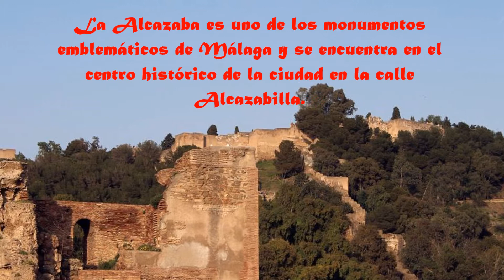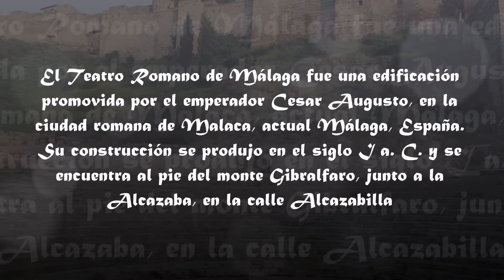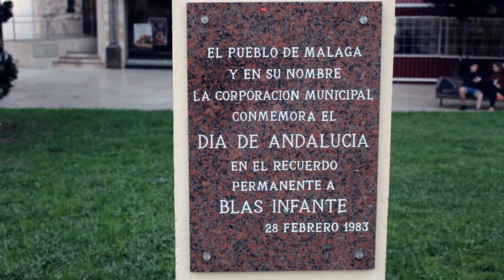2017 02 26 Viaje del Imserso a Málaga 14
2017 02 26 Viaje del Imserso a Málaga 14